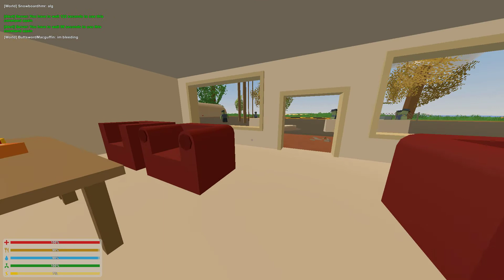Unturned With MolinariDude (Season 2:Part 5)